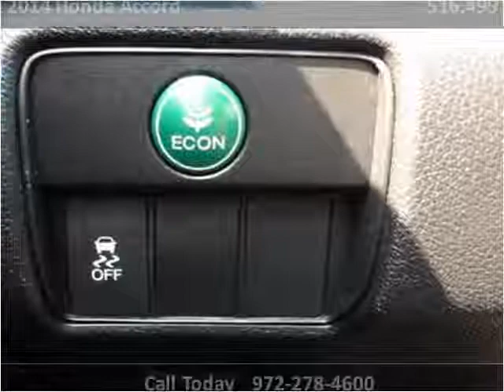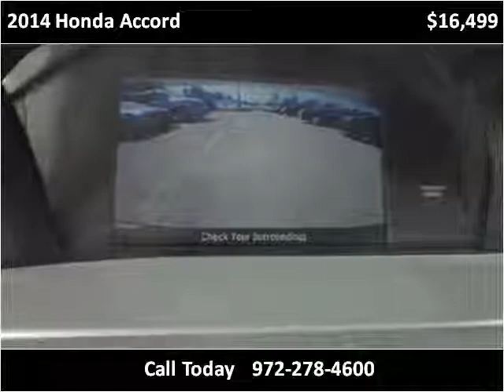2014 Honda Accord Used Cars Garland TX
This 2014 Honda Accord is available from Safeen Motors.